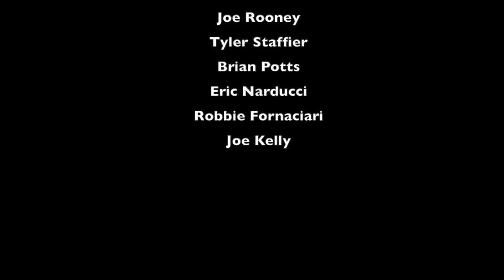Matt Cataloni: Cassette Eyewear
Edited by James Fredrick

Song: Into The Void - Black Sabbath